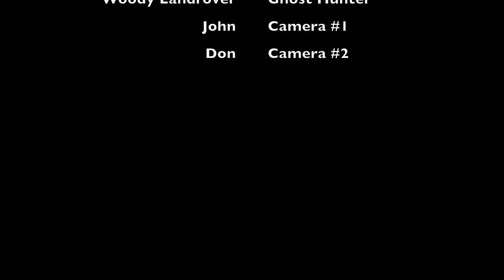GHOST HUNTERS PARODY (GONE WRONG)